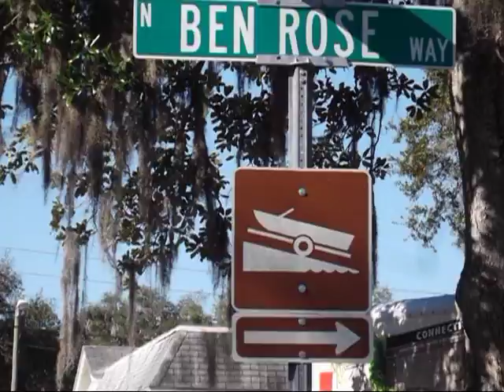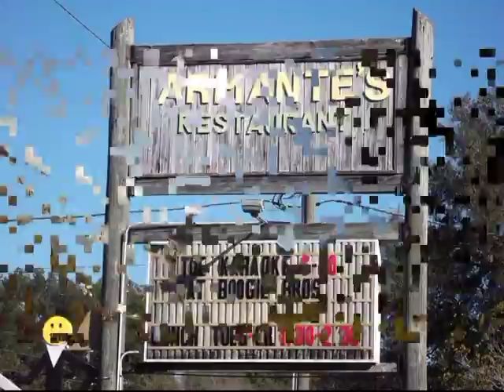kenneth herring airboating kelly's hope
Kelly's hope,  poker run  benefit. 5 card stud, 5 stops with a pig roast ending the event.  EST 40miles, more or less if you get lost, gps said 45 used 22 gal of AV a QT oil  GREAT TIME.